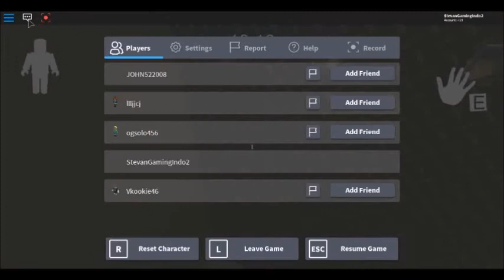LARI DARI SI NENEK-NENEK GILA!! - Granny Roblox Indonesia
Yoo... Wazzab!! ~STEVANGAMING!~ CHANNEL OFFICIAL AND LEARNING AND GAMES!!! YOLO.

Support Ya Aku :D :D!!!.

1. Aku akan KaSIH Tahu Apa Suaraku Bagaimana Ya :D
3. Jika Channel Ini Bisa Mencapai 100.000k Subs. Aku akan Facecam!

Jangan Lupa Untuk.

Segini YA.! DESCRIPTIONSNYA!!! DAH!!